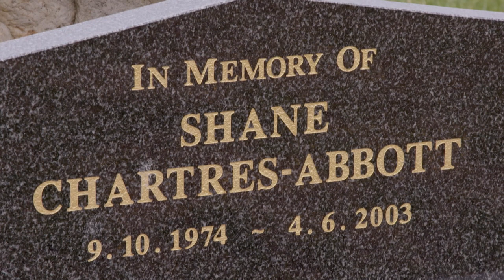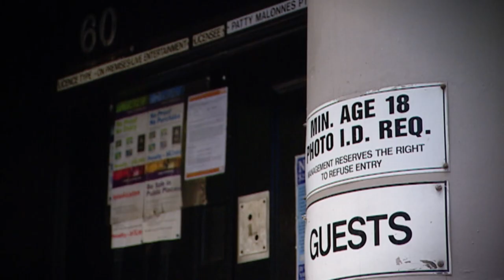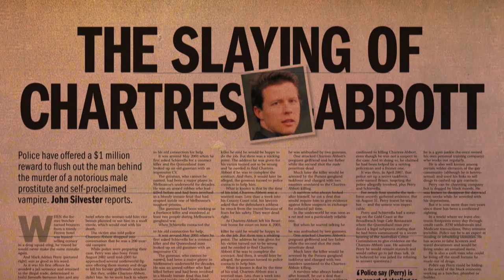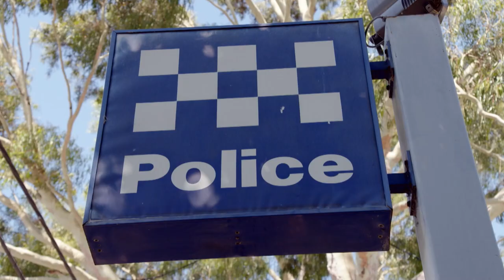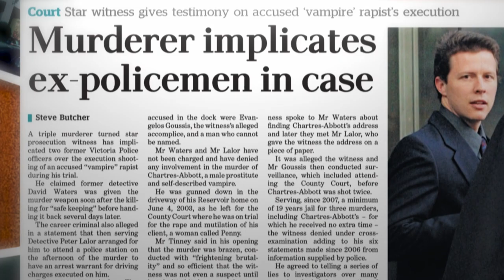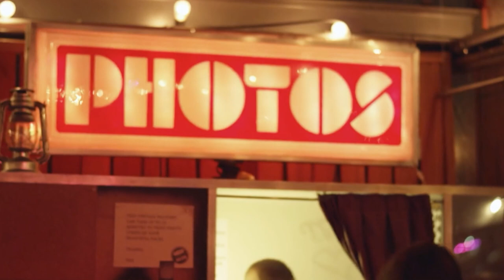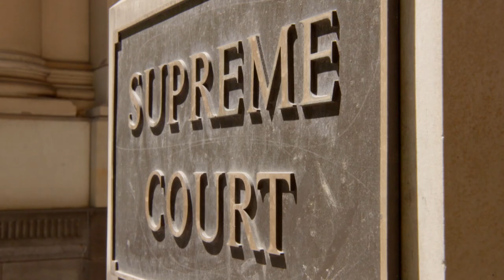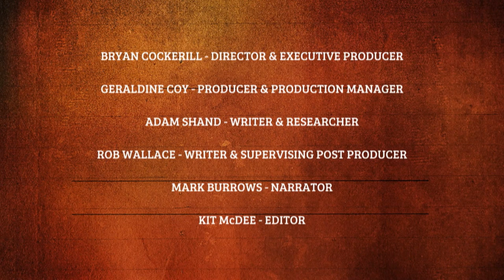The Slaying of the Vampire Gigolo: Shane Chartres-Abbott | Australian Crime Stories | TCC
When Melbourne prostitute Shane Chartres-Abbott was accused of raping and mutilating a client, few doubted his guilt. To complete the lurid picture, the victim said Chartres-Abbott boasted that he was a 200-year-old vampire. Chartres- Abbott said he was framed, and he threatened to reveal a sex ring involving judges, politicians and casino high rollers as part of his defence. He was murdered on the way to give evidence in court.